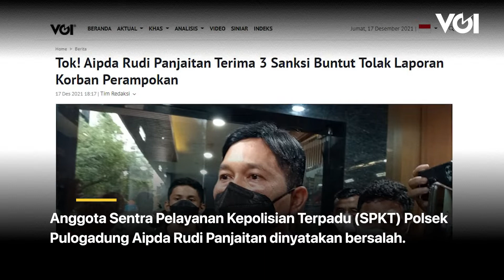Tolak Laporan Perampokan, Ini 3 Sanksi Bagi Aipda Rudi Panjaitan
Anggota Sentra Pelayanan Kepolisian Terpadu (SPKT) Polsek Pulogadung Aipda Rudi Panjaitan dinyatakan bersalah. Keputusan tersebut diungkap usai sidang etik buntut dari menolak pelaporan korban perampokan. Sebagai informasi, Aipda Rudi Panjaitan sempat viral karena menolak laporan korban perampokan